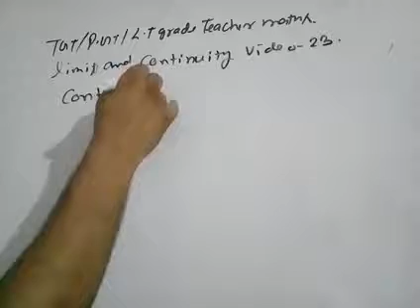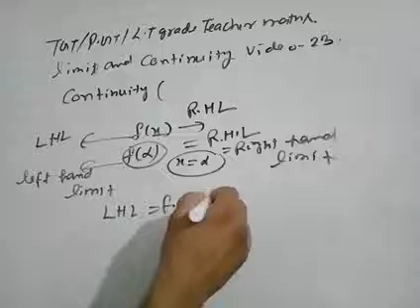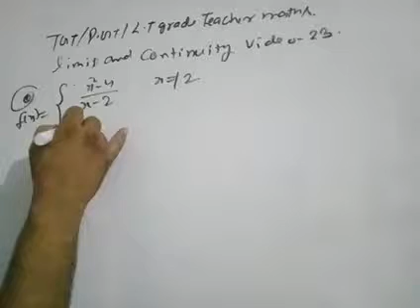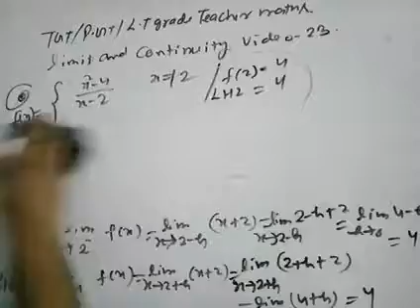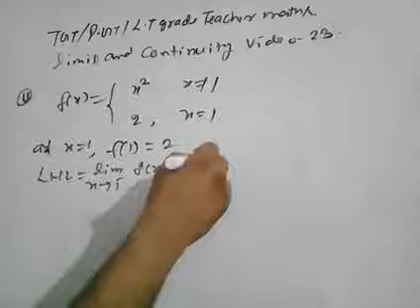Limit and continuties for tgt/pgt/lt maths video 23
QUESTION ON CONTINUTIES